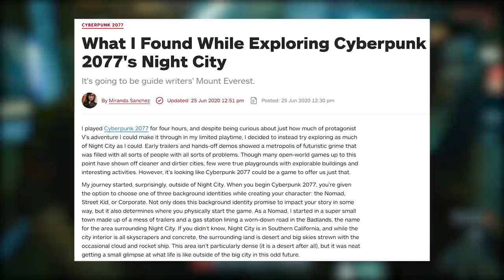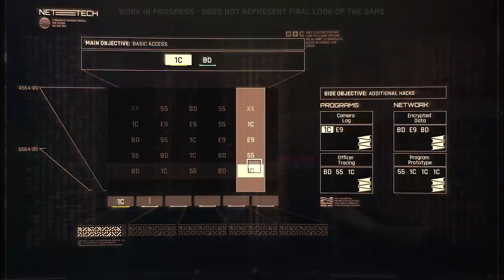Everything We Learned About Cyberpunk 2077 From the New Media Event - Quests, First Impressions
Today we go over all of the new details we learned about Cyberpunk 2077 from the recent hands on media demos that took place. I compiled all of the new info into one list.

Timestamps:
0:00 Intro
3:07 Character Customization
6:13  Life Paths
11:47 Setting and NPCs
15:01 Quests and Choice
20:04 Braindance
21:35 Weapons and Combat
23:56 Vehicles
25:16 Hacking
25:50  Misc Features
28:43 Misc Negative Impressions
29:11 Overall Impressions

Cyberpunk 2077 Hands on Impressions